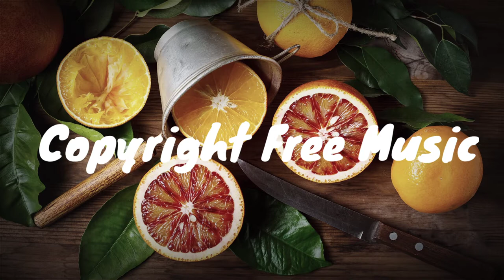Juice - Jeremy Black [Copyright Free Music]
Music Library is the safest YouTube channel dedicated to promote vlog no copyright music, royalty-free music and creative commons music for content creators.

🎵 Track Info:

Title: Juice By Jeremy Black

⚠️ Important:

- If you need more information about using music, please get in touch with the YouTube Audio Library.

1. "No Copyright", "Free Copyright" or "Vlog Music" are only search terms used to find music released by their authors as "free to use", under "creative commons" licenses or their own licenses; all the rights for those tracks belong to their authors who let its free use in exchange for recognition by its work under our usage policies.

🔴 Special Credit: You Tube Audio Library
🔴 Special Credit: hdwallpapers.in

Music from this library is intended solely for use by you in videos and other content that you create. You may use music files from this library in videos that you monetise on YouTube.

By downloading music from this library, you agree that you will not:
Make available, distribute or perform the music files from this library separately from videos and other content into which you have incorporated these music files (i.e. standalone distribution of these files is not permitted).
Additionally, some music files from this library may be subject to additional requirements as detailed in the library (e.g. attribution requirements). You agree to comply with such requirements when you use music from this library.

Free music attribution and monetisation:
Attributing your video: If you see an attribution-required icon  next to a track, make sure that you credit the original artist in your video description. Learn more about attribution on the Creative Commons website.
Monetising your video: You can monetise your video since free music isn't claimed through Content ID. If you're asked to show that you have commercial use rights to the music, include the music's exact title. Additionally, state that you downloaded the music from the YouTube Audio Library. Learn more about supplying documentation to claim rights.

Note:
YouTube cannot give you information about legal liability or other issues that can occur off the platform. If you have questions about your use of music, you may wish to consult a qualified lawyer.